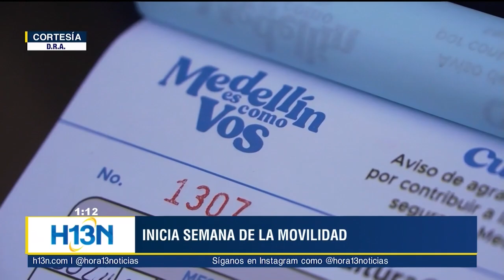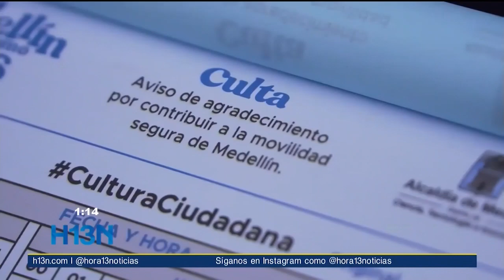La “Semana de la Movilidad” se toma las calles de Medellín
La campaña felicita a los cumplen la norma y crea conciencia para que cumplir se convierta en un hábito.